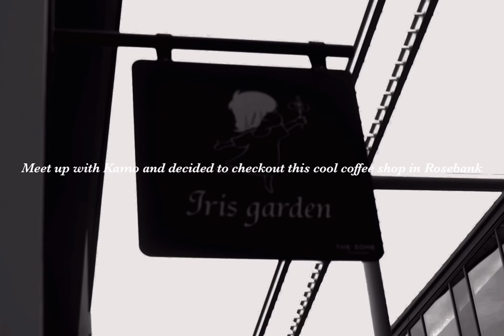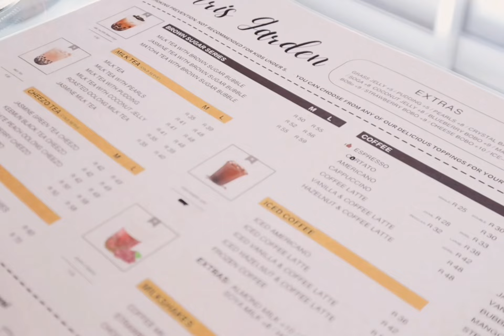Johannesburg Diaries - Men's Clothing Haul, New Tattoo, Coffee Run | South African YouTuber